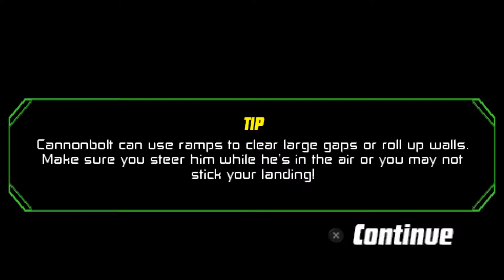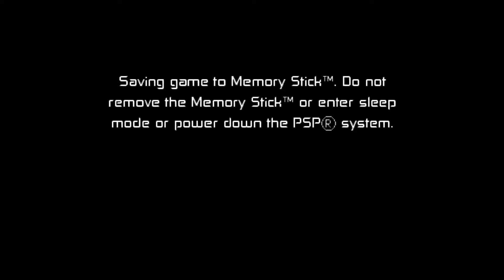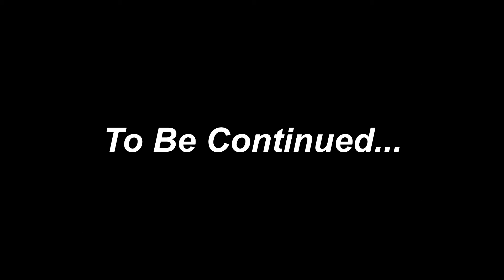Ben 10 Protector of Earth #4 Snap Dragon in Tamil (தமிழ்), TMGod Gaming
By Tharmakumar Musigan
Sri Lanka Tamil (தமிழ்) Channel.
We are exploring the Games,
Interesting & Fun enjoying videos.
Support Us.

TMGod Gaming Social Media links Here:-

TMGod Gaming
TMGod
TMG
Tamil (தமிழ்)
Gaming
Games
Gamer
Story Gamer
Story Game
Story Gamer Tamil

Support Us.